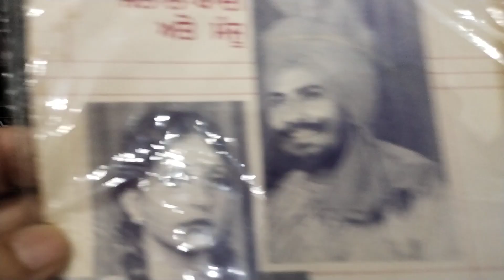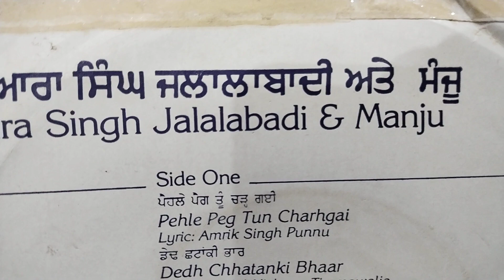ਹੁਲਾਰੇ ਲੈਦੀ ਤੇਰੇ ਨਾਮ ਦੇ. ਪਿਅਾਰਾ ਸਿੰਘ ਜਲਾਲਾਬਾਦੀ ਤੇ ਮੰਜੂ ਸੰਗੀਤ ਚਰਨਜੀਤ ਅਹੂਜਾ 1982